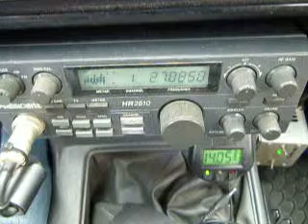02-26-2013 ModSquad 746 StarBlazer ButterBean